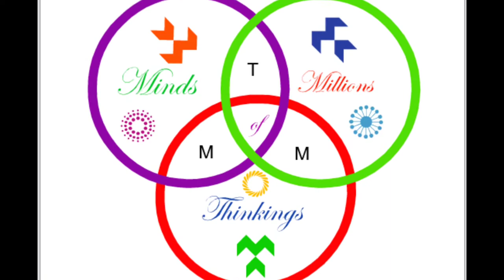NISSAN FAIRLADY 240ZG car HD VIDEO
Nissan 240Z, 260Z & 280Z
Overview
Manufacturer Nissan
Also called
Nissan Fairlady Z
Datsun 240Z
Datsun 260Z
Datsun 280Z
Production 1969–1978
Assembly Japan: Hiratsuka, Kanagawa (Nissan Shatai Plant)
Designer Yoshihiko Matsuo
Body and chassis
Class Sports car
Body style
3-door hatchback coupé
3-door hatchback 2+2 coupé
Layout Front-engine, rear-wheel-drive
Chronology
Predecessor Datsun Sports
Successor Nissan 280ZX (S130)
above details are taken from Wikipedia